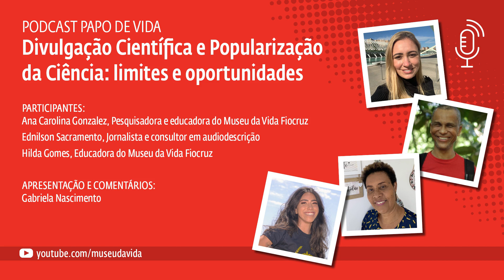Podcast Papo de Vida | Divulgação Científica e Popularização da Ciência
Nesta nova edição do podcast Papo de Vida, especialistas discutem os limites da divulgação científica e as oportunidades de expansão da área em um momento de explosão das redes sociais e a propagação de fake news. Bora ouvir?

Participantes:
Ana Carolina Gonzalez, pesquisadora e educadora do Museu da Vida Fiocruz
Ednilson Sacramento, jornalista e consultor em audiodescrição
Hilda Gomes, educadora do Museu da Vida Fiocruz

Apresentação:
Gabriela Nascimento

Museu da Vida Fiocruz:
Site | museudavida.fiocruz.br